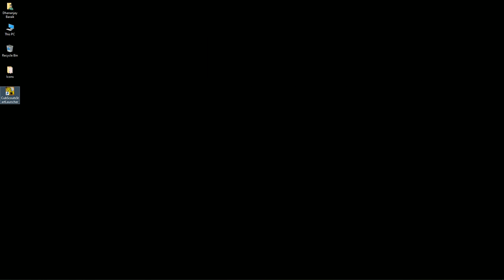Cub Scouting - On Target! (NoCD cracked) | Obscure Games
"This game introduces Cub Scout Archery activities that take place at Cub Scout Camps."

Additional description/tags:
Cub Scouts, Archery, PC, Game